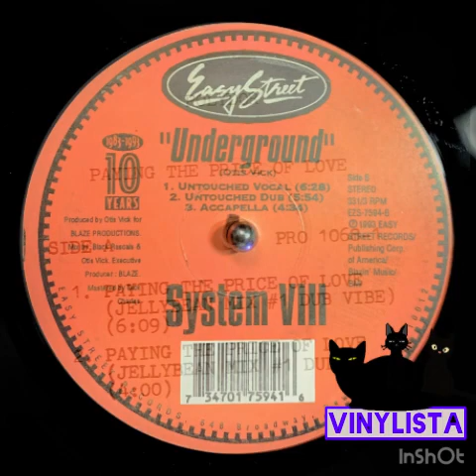system Ⅷ / underground→bee gees / paying the price for love→playin 4 the city / show me love